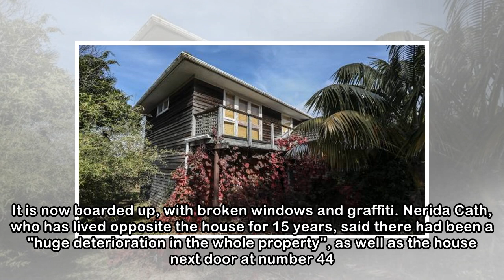Abandoned $5.5m home stripped of copper, attracting vagrants, worried neighbours say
MATTHEW ROSENBERG Last updated 18:31, May 4 2018 The house is frequently visited by police with vagrants taken away this week, Neighbourhood Watch coordinator Sandra Allen says. A cedar house which re...